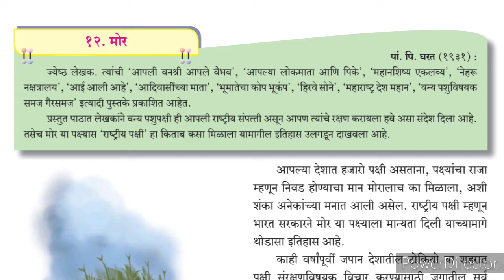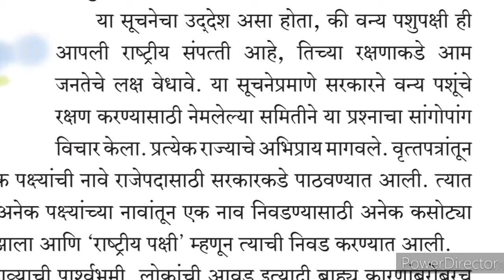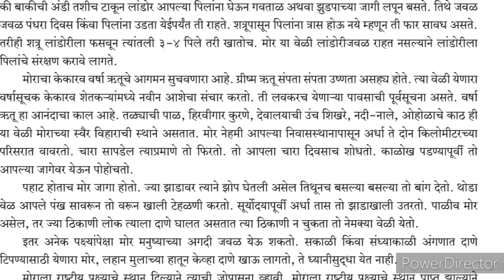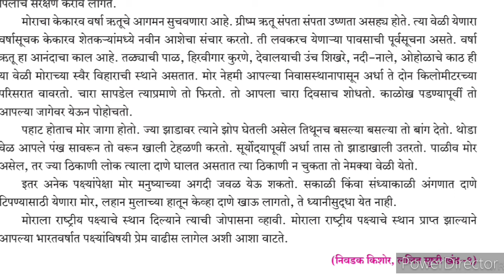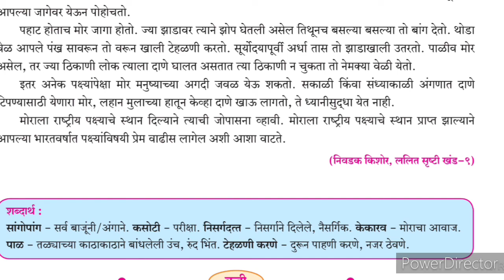10th Marathi मराठी अंतर् भारती १२.मोर Explanation Hindi Urdu Medium